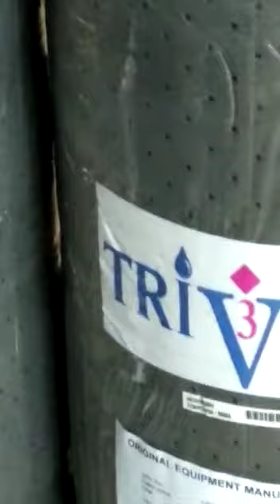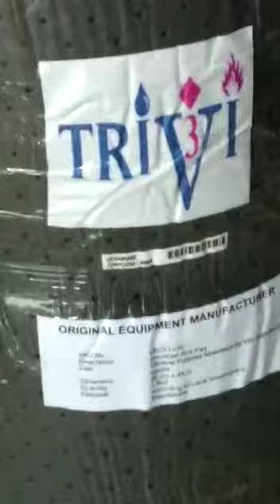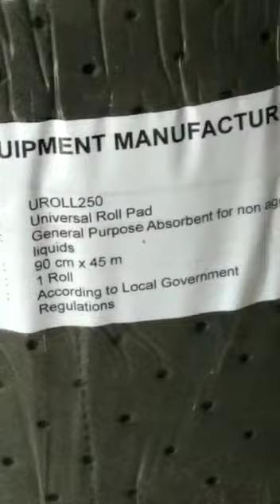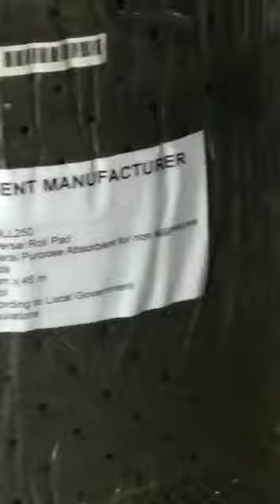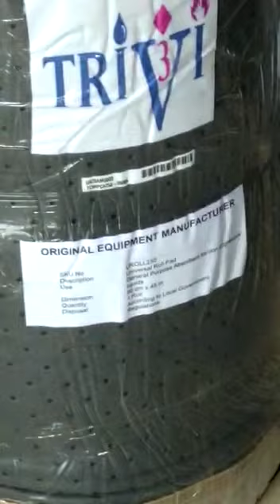kain lembaran pembersih penyerap serba guna,Universal roll pad absorbent sheet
Menyerap Minyak,Bahan Bakar,dan Air
Sorbents pad and roll cepat untuk membersihkan minyak dan penahanan
Menyerap minyak bumi (semua hidokarbon), bahan kimia
lembaran penyerap minyak ideal untuk digunakan di tanah dan air
Mengusir air dan hanya menyerap solusi berbasis minyak
Bahan yang tahan lama yang tidak terlepas bahkan saat jenuh penuh
Bantalan tumpahan oli tersedia dalam berbagai ukuran dan bentuk serap
Sangat bagus untuk aplikasi kit tumpahan penyerap bahan kimia
Membantu Anda mematuhi persyaratan OSHA
PENGGUNAAN: Penyerap Minyak Bahan Bakar kimia dan air untuk Kondisi Basah atau Kering
UKURAN: 90cm x 45m